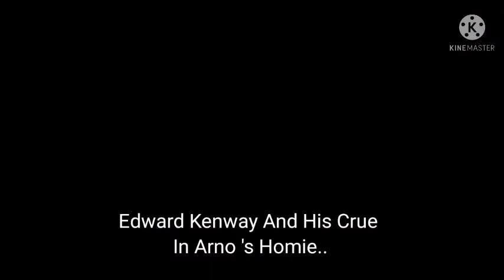Assassin Creed React some Meme together “ Warning !!! ” Please Read Description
Hello Everyone...

I am so sorry if this Reaction so Short

but I not have much time for this beacuse I have some homework in school

it's make me so Optimizied for make more Video Again :-)

Don't Forget,

And